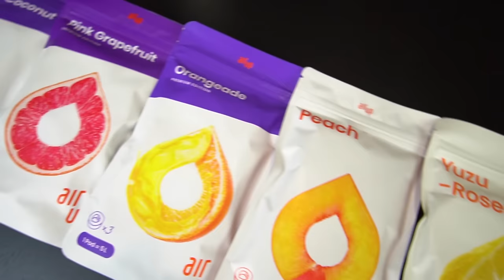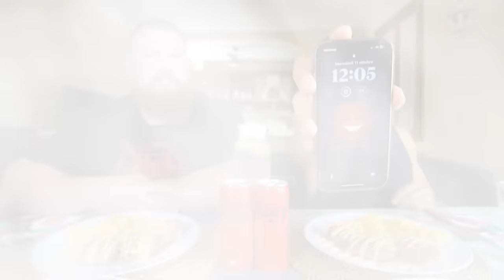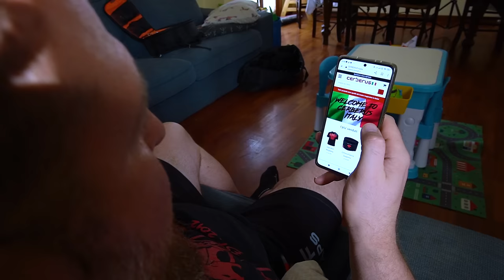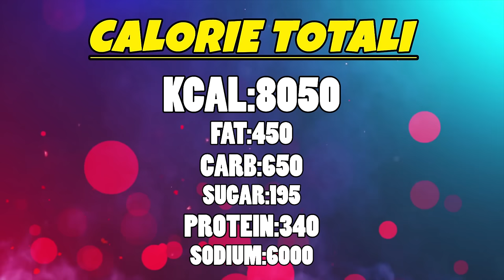Provo la DIETA dello STRONGMAN PIÙ FORTE D'ITALIA (8000 Calorie) - Campione Italiano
“PROVO LA DIETA DELLO STRONGMAN PIÙ FORTE D'ITALIA”

Ed eccomi qua ragazzi ancora una volta sul mio canale YouTube, questa volta curioso di provare una nuova dieta!

Oggi sono volato nella periferia di Milano per provare la dieta di Andrea Invernizzi, lo strongman più forte d'Italia che oltre a mangiare come un dinosauro è in grado di sollevare dei pesi da super eroi!

Se la vostra ambizione quindi è quella di diventare uno strongman prendete carta e penna, perché oltre a svelarvi come si alimenta Andrea scopriremo anche come si allena e prepara per affrontare le sue imprese!

STAY FIT!! &
STAY HUNGRY!!

Capitoli 📒
0:00 Intro
0:33 Pasto 1 (Colazione)
6:31 Pasto 2 (Pranzo)
10:20 Pasto 3 (Spuntino)
13:47 Pasto 4 (Cena 1)
17:16 Pasto 5 (Cena 2)
21:52 Outro